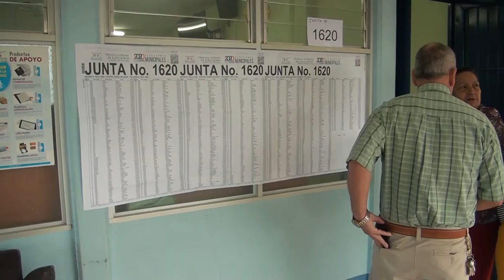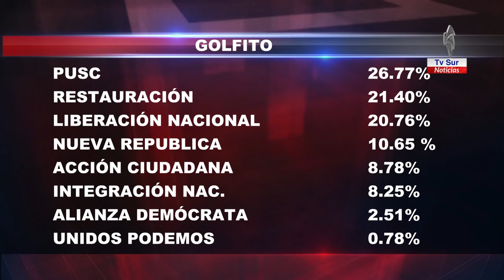Liberación Nacional sostuvo el dominio en tres cantones de la Zona Sur, en Coto Brus la unidad dejar